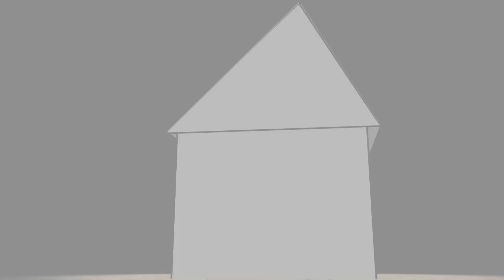What's He Building In There University Project Act I, And Part Of Act II (VERY Rough)